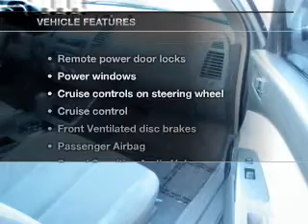2006 Nissan Altima - Winchester VA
Year: 2006
Make: Nissan
Model: Altima
Trim: 3.5 SE
Engine: 3.5 liter 6 cylinder 24 valve
Transmission: 5-Speed Automatic
Color: Silver
Mileage: 146638
Address:
3302 Valley Pike